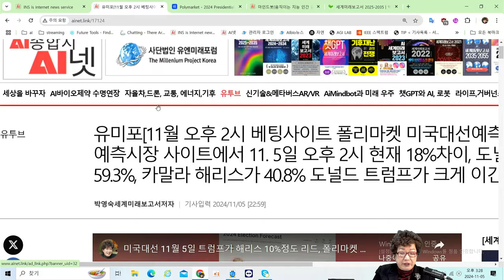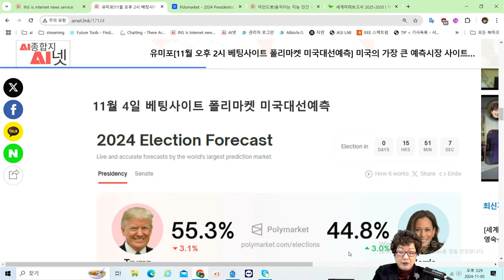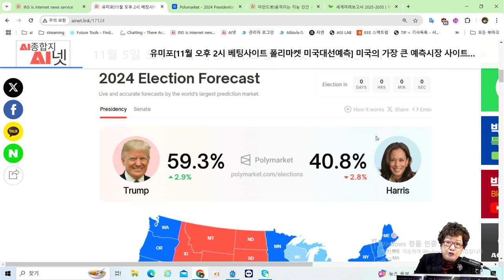[AI미래사회] 도널드 트럼프가 크게 이긴다❗ - 미국의 가장 큰 예측시장 폴리마켓에서 11월 5일 오후 2시 현재 18%차이로 앞서고 있다